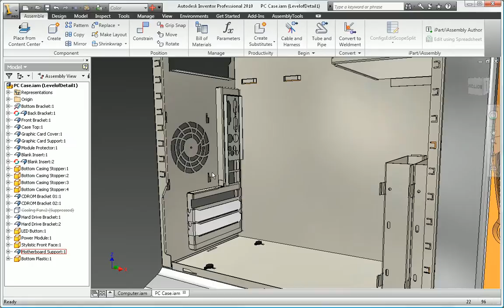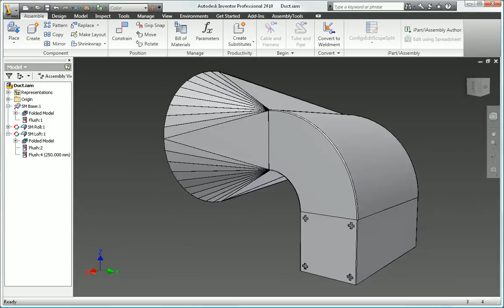Autodesk Inventor 2010 Sheet Metal Design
Use the Inventor Digital Prototype to simplify the design of complex sheet metal parts.